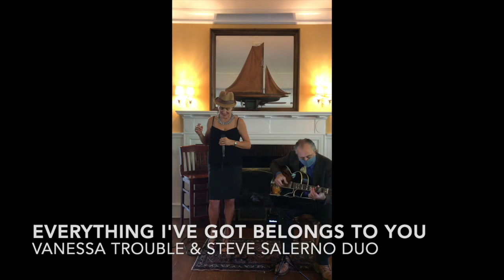Steve Salerno & Vanessa Trouble for Providence House's Garden of Hope